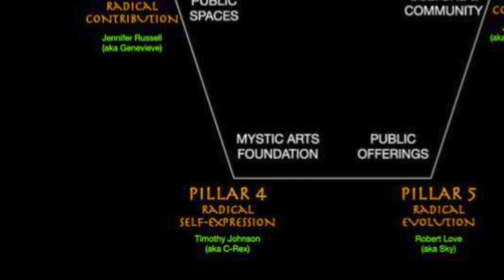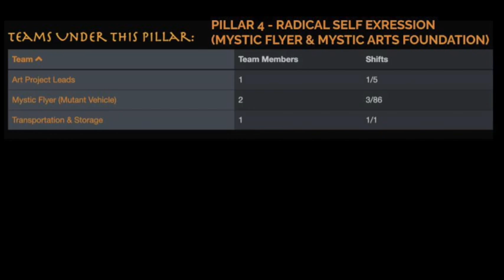Camp Mystic Pillars Pillar 4 Radical Self Expression Mystic Flyer & Mystic Arts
Wanna Camp with Mystic at the Burn?

Camp Mystic is a legacy theme camp with a 20+ year history in Black Rock City.  We offer interactive and immersive art, high vibe music and performance, evolutionary speakers and workshops, and a variety of transformational rituals and ceremonies during our week on the playa and beyond.  Mystics are a diverse group of thought leaders, teachers, speakers, entrepreneurs, artists, musicians, and healers who believe that the path to fulfillment and satisfaction is being in the service and contribution to others.   We are an intimate tribe who loves to create artful interactions and beauty wherever we go.  We do that through our offering of incredible art, music, performance, workshops, speaker panels, and more!

Mystic has become well known on playa for its interactivity and transformational offerings that now attracts thousands of people throughout the week. Our new focus going into 2022 is to even more consciously curate our Mystic membership for each of our coveted 200 spots each year. We are excited to attract those people who are even more excited to radically contribute to being in service to building and creating our gifts on the playa. There are no spectators at Burning Man and we are passionate about bringing together those Mystics who not only understand this ethos but are lit up by the idea that the best part of their Burn, what makes it so special, is being of service and having a stage to creating these gifts.

We hail from all over the globe but have large pockets of Mystics in The Bay Area, San Diego Area, Los Angeles Area, Boulder Area, New York Area, and a few here and there who fly in from the UK, Australia, Bali, Italy, and other great countries.

OUR MEMBERSHIP PROCESS:
FOR VETERANS: You must apply this year
This year given the high demand and limited spots we are asking ALL VETERANS to fill out our Application Form. This form will ask you to let us know which teams you are committed and excited to participate on this year, what if any public offerings are you wanting to share, and to indicate if you'd like to apply for one of our Work Access Passes to come early to build (arriving no later than Wednesday prior to the gates opening) or if you can stay late for Exodus (leaving on Tuesday before 12:00pm PT).

Make sure to fill out this application form below so that we can see which pillar you will be registering under and we can send you your unique registration code. NOTE: This is BRAND NEW this year so please make sure you fill out this application form soon so you have an opportunity to get one of our coveted 200 spots.

FOR NEWBIES
All Mystics will have a veteran Sponsor, who has camped with us at least once before, whose role is to welcome you to camp, give you some background about how to camp with us, to represent our culture and to introduce you to the community (via our Facebook group and in-person while at Camp). Your sponsor is letting us all know by their sponsorship that you are aligned beautifully with our culture and are ethusiastically onboard with actively co-creating all the magic that happens at Mystic on the playa.  If the person being sponsored is new, both the Sponsee and their Sponsor must be on playa together their first year.  We feel like it’s important that each new person coming to camp has someone they know and trust that can be available to help them feel a sense of love and belonging and to be their go-to person to help answer any questions or address any challenges that could come up.

A Sponsor’s commitment to other Mystic’s is to actively familiarize their Applicant with Burning Man (especially if they haven’t been before) and also to acculturate them to what it means to camp at Mystic. Sponsors help make sure that Applicants know how to participate at camp, what specifically is expected (pre-playa, shifts, opening/closing, strike, etc.), what Teams and Offerings there are to contribute to, and to help them pick whichTeam(s) would be the most exciting and relevant for their Sponsee to join given their unique gifts.